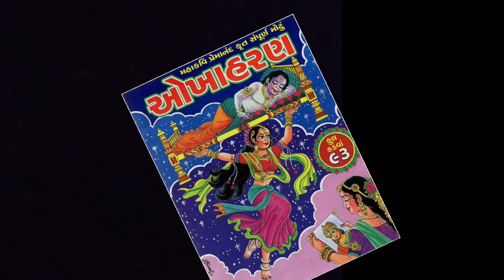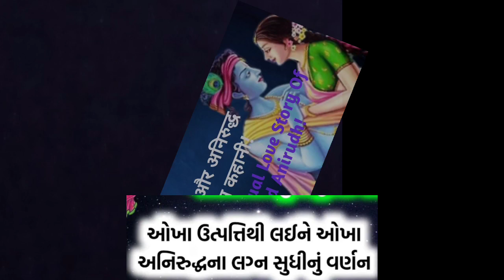OKHAHARAN KI SAMPURN KATHA AUR MAHATVA, CHAITRA MAS ME KYO PADHA JATA HAI OKHAHARAN?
Follow me on medium platform

divy home